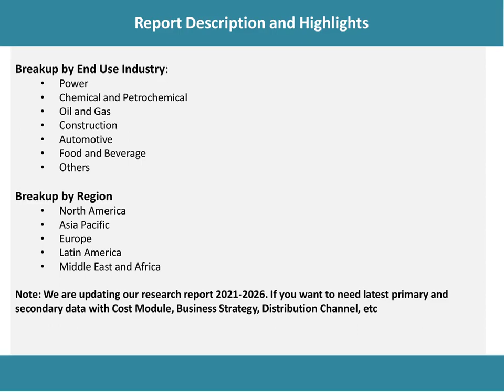Insulation Market 2021-2026: Global Industry Overview, Sales Revenue, Demand and Opportunity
According to the latest report by IMARC Group: the global insulation market exhibited moderate growth during 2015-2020.

IMARC Group
30 N Gould St Ste R
Sheridan, WY 82801 USA - Wyoming